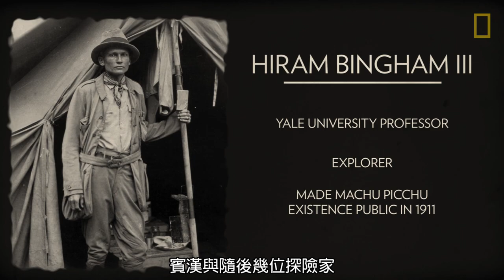101歷史教室：馬丘比丘《國家地理》雜誌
位於祕魯庫斯科西北方的#馬丘比丘（Machu Picchu）是地球上最耐人尋味的考古遺址之一。印加人用高超的砌石技術打造了馬丘比丘的宮殿、廟宇與基礎建設，過程中不但沒有使用輪子或鋼鐵工具，就連砂漿也省略了。直到如今，馬丘比丘存在的目的與荒廢的原因仍是個謎。